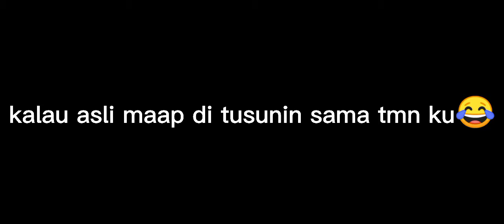Ketemu @Luwy Yt Di bedwars venity? | Mincraft Indonesia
✨Ayee yo guys selamat datang di channel aku AxDhan... so di video kali ini aku lagi main server venity ( the bridge ) setelah itu tmn ku ngajakin bedwars dann tiba2 aku ketemu Bang Luwy Yt cuy ingat! ini hanya sekedar hiburan jangan di bawa baper yaa.. o iya
bagi yang belom tau Luwy Yt itu siapa? yaps saya juga belom tau butt kemarin dia mampir ke ch ku dan aku tertarik dengan video2nya yang bagus dan menarik soo jangan lupa Subscribe ch Luwy Yt dan share juga ya biar pada tau

lah trus aku ga subs gitu?

klik tombol merah di bawah yaa...

Servervenity main bedwars di venity the bridge venity server